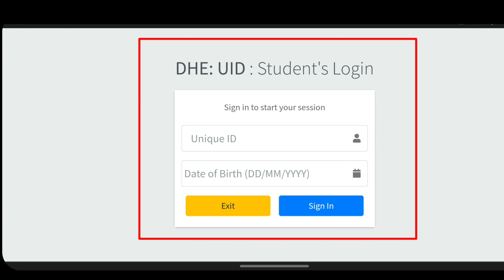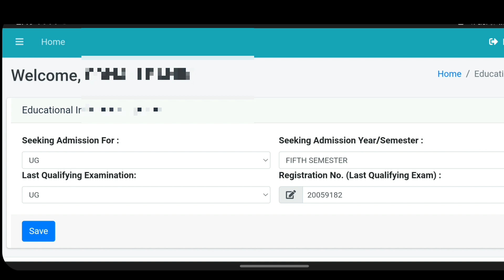BA/B.COM/B.SC Govt.Gives Rs.1450 | Admission Details Update |Unique ID Update Full Process|Good News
BA/B.COM/B.SC Govt.Gives Rs.1450 | Admission Details Update | Unique ID Update Full Process

BA/B.SC/B.COM & PG Check Bank Statement

Online Apply Admission Details Update Active Link

BA/B.COM/B.SC Students Govt Gives Rs.3800

BA/B.COM/B.SC Unique id Bank Account Update

BA/B.COM/B.SC New Education Policy Govt.Gives Rs.1000

BA/B.COM/B.SC & PG Al Semester Govt.Gives Rs.1450 Assam Govt New Scheme

BA/B.COM/B.SC 1st 3rd 5th Sem Result Out Gauhati university New Result

BA/B.COM/B.SC & PG Good News Govt.Gives Rs.1000 Per Month

1/Gauhati University BA/B.COM/B.SC/BBA/BCA/PG Students Information And Notes WhatsApp Group (Students Help)

2/Gauhati University UG/PG Students Must Join WhatsApp Group (Students Help)

3/ Gauhati University BA/B.COM/B.SC/BBA/BCA/PG/B.ED Students Information And Notes WhatsApp Group (Students Help)